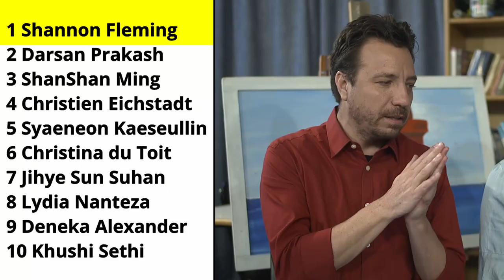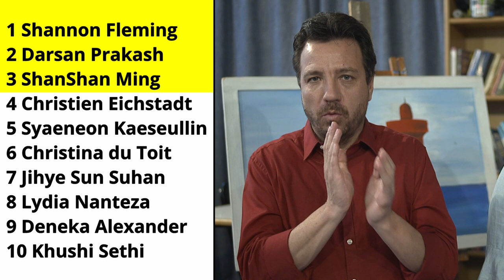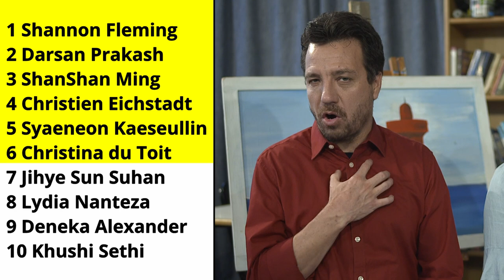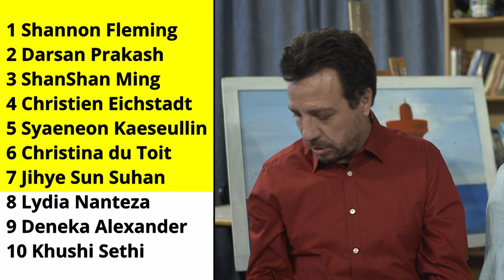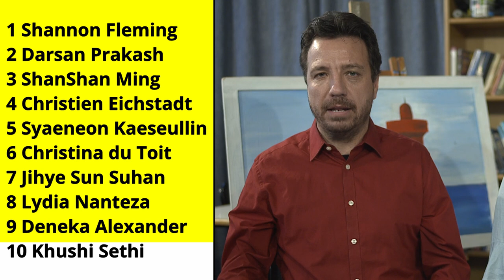Prophetic Ministry on 14 November 2024